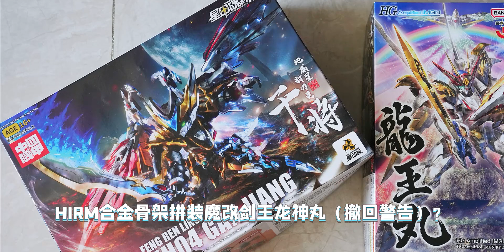HG高富帅版本龙王丸，居然还不错！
謎の男クラマ,手办模玩怎么玩？,万代,模型,龙王丸,魔神英雄传,HG,动画嘉年华2024·无限同人